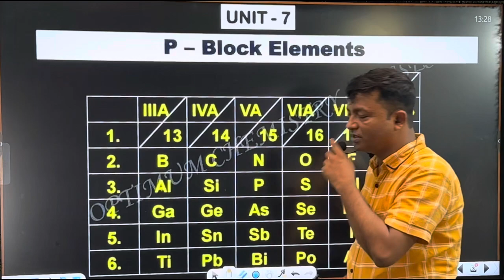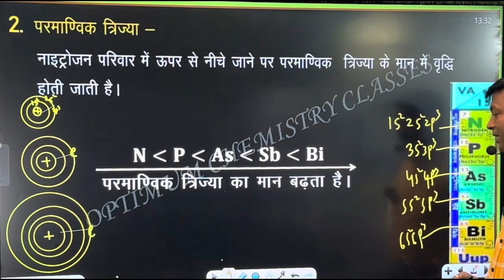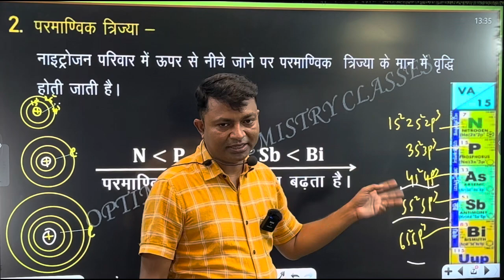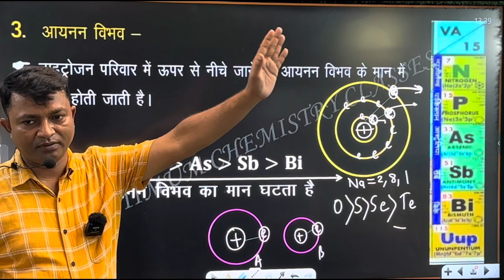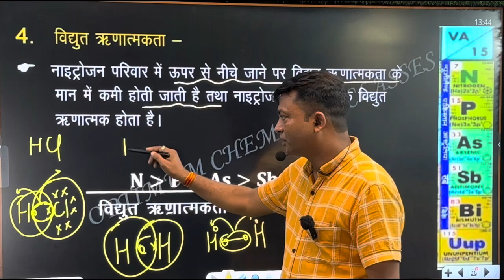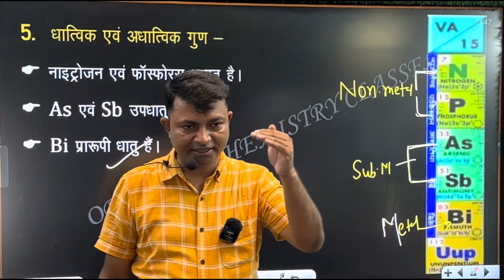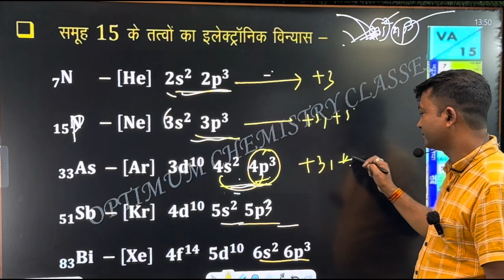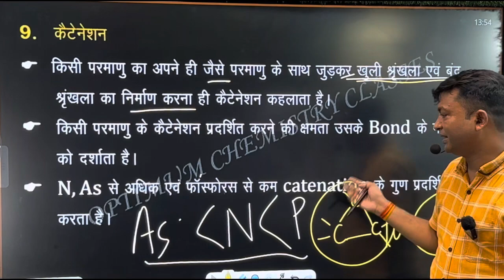L-2 | Physical properties of nitrogen family | P Block Elements of Class 12 | Rajesh Sir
Physical properties of nitrogen family | P Block Elements of Class 12 L-2E| Rajesh Sir Rajesh Sir Hello !My dear students ,I am Rajesh kumar from optimum chemistry classes ,
In this video lecture we discuss on - P Block Elements